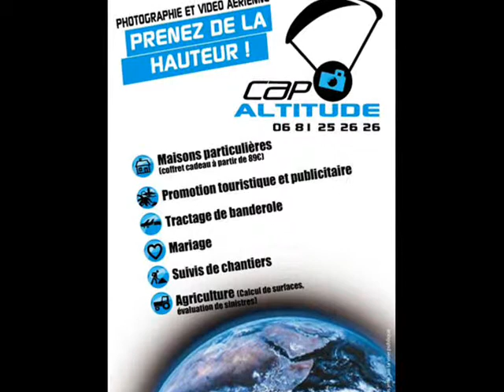CAP ALTITUDE - Photographie et Vidéo Aérienne.wmv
Votre partenaire en Photographie et Vidéo Aérienne HD